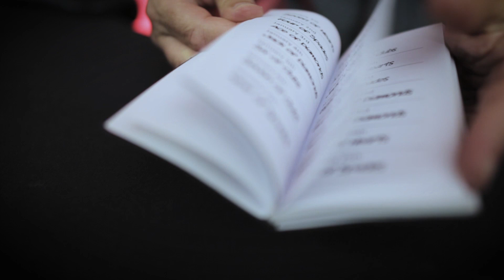Alakazam Presents The Gordon Diary By Paul Gordon